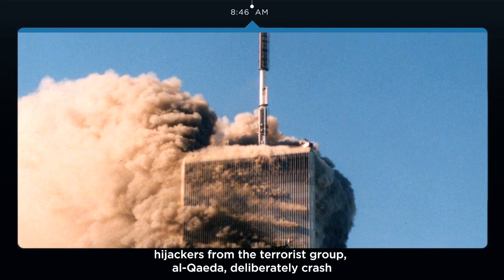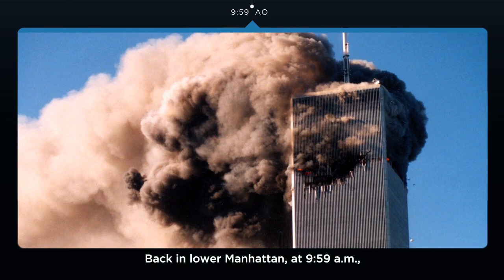BuzzTV Wed Sep 11